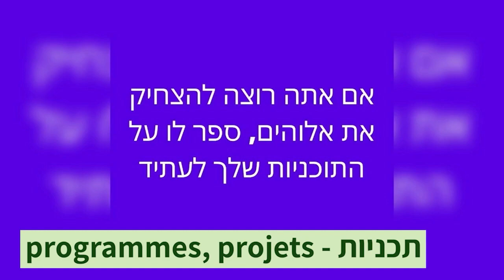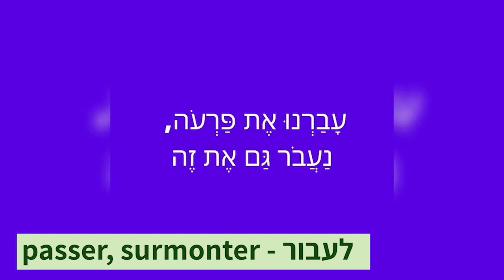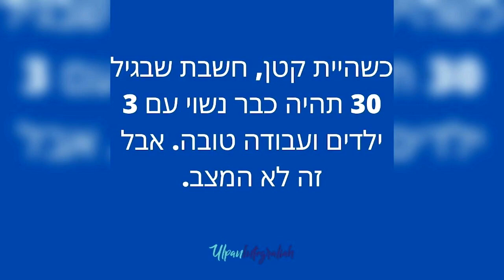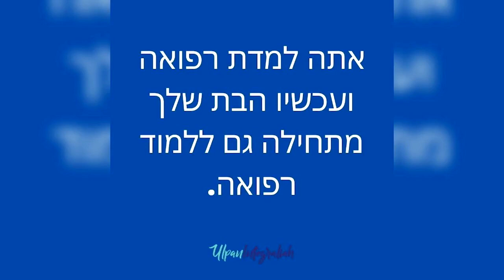Les proverbes israéliens, deuxième ! - Opération Tsabar #49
« Si tu veux faire rire D., raconte lui tes projets »...Sarah Barembaum de l’ @ulpan Integraliah et son élève Sylvain continuent de nous enseigner les proverbes israéliens les plus populaires !

Téléchargez des maintenant l’application studio Qualita

Rejoignez la communauté d’entraide francophone en Israël